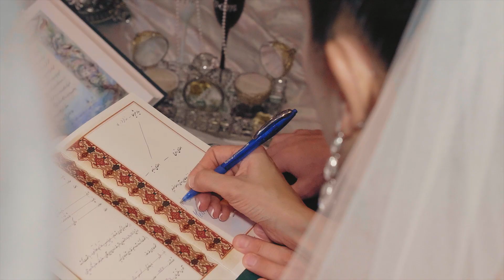Pardis and Marco | December 7 2018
Beautiful Persian wedding for Pardis and Marco at Persian Palace in Richmond Hill, Ontario.